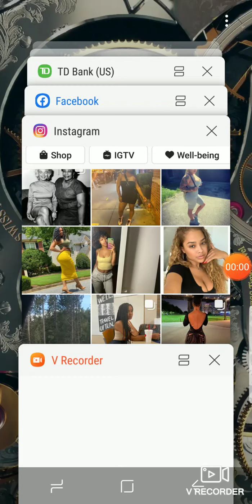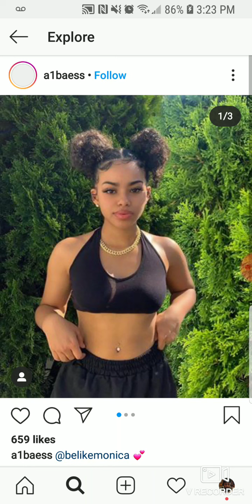Let's talk about "W.A.P".